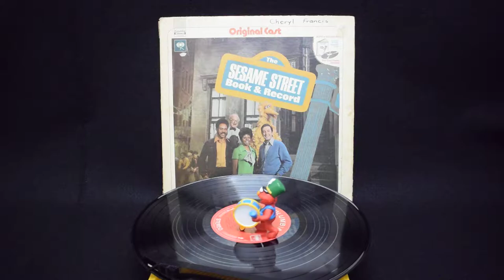Columbia RECORDS/コロンビアレコード・Vintage/ヴィンテージLP「The SESAME STREET Book&Record/ザ・セサミストリート・ブック＆レコード」CS1069